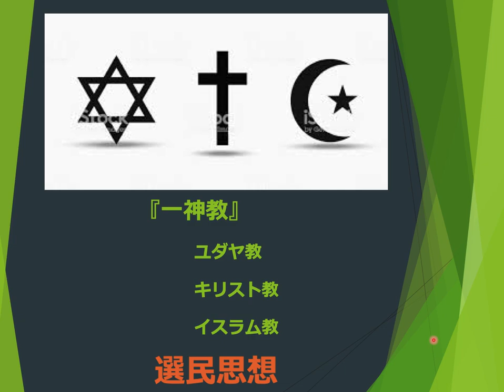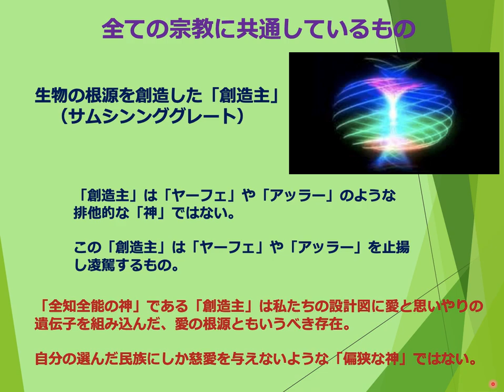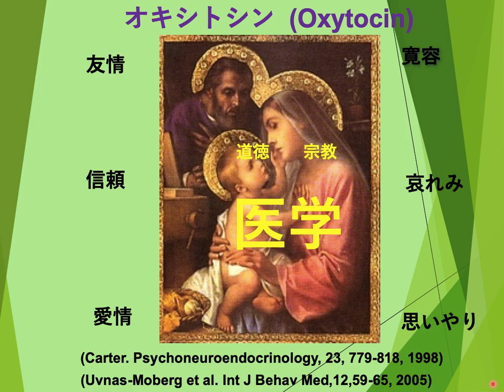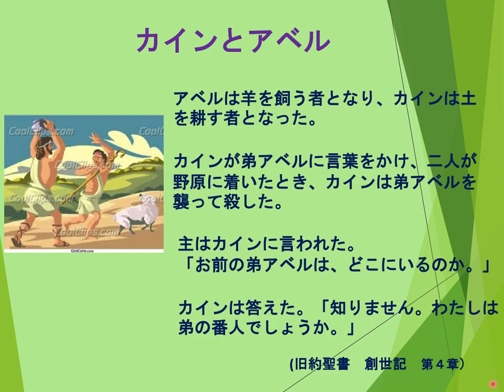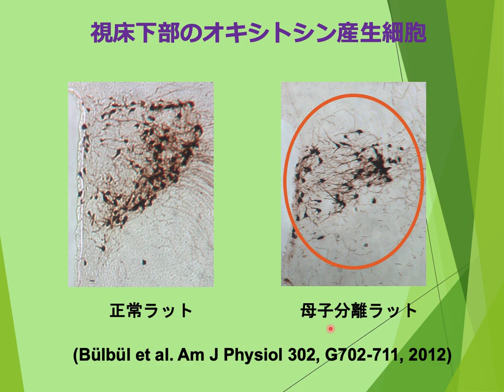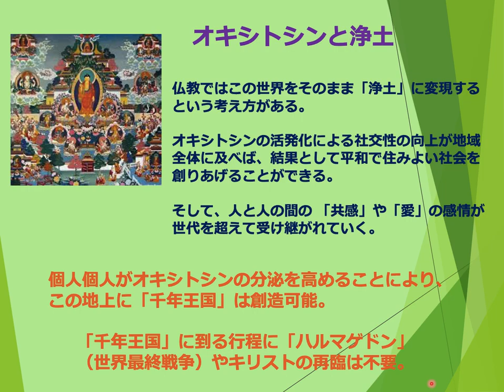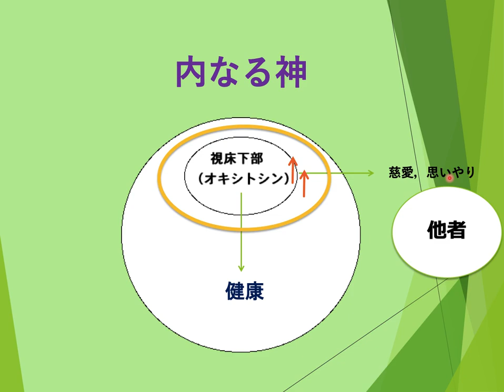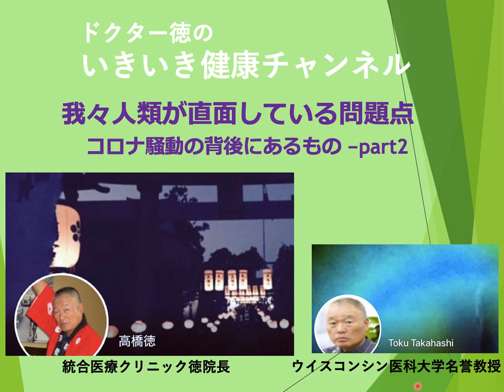いきいき健康チャンネル『コロナ騒動の背後にあるもの part-２』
一神教の呪縛と選民思想の欺瞞から、人類を解放し、世界大戦と統制社会の企てを阻止するために我々は何をなすべきか？